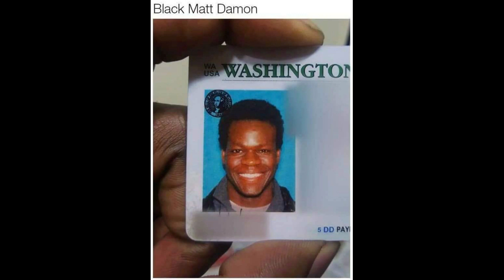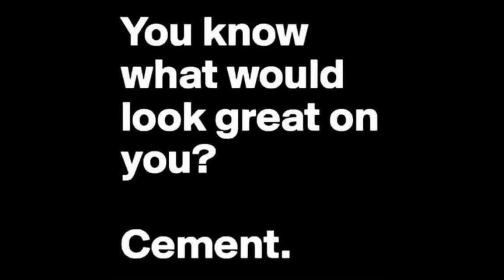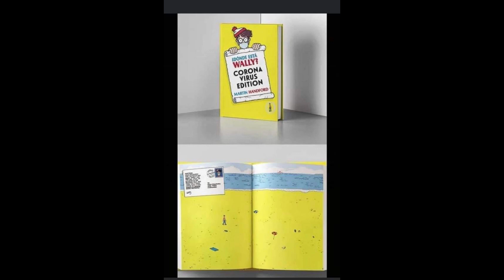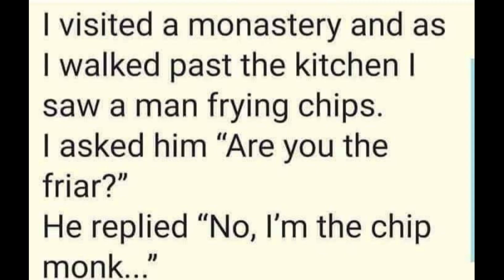Random People Who Look Like Celebrity Clones brought to you by best memes collections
You don't want to miss these hilarious meme compilations & funny video's.
Doppelganger World Search Competition 2020 brought to you by best memes collections
Featuring funny Doppelganger pictures from around the world, tik tok video's, vines video's, coronavirus dank memes, water prank challenge and more.
Sorta Kinda Music 2020.

Doppelganger World Search Competition 2020 brought to you by best memes collections mustsee Random People Who Look Like Celebrity Clones brought to you by best memes collections